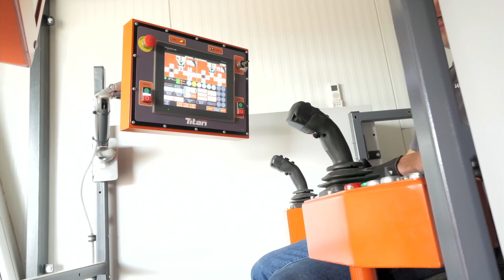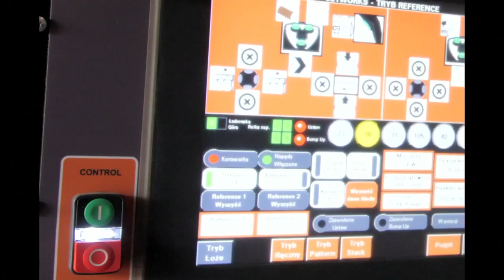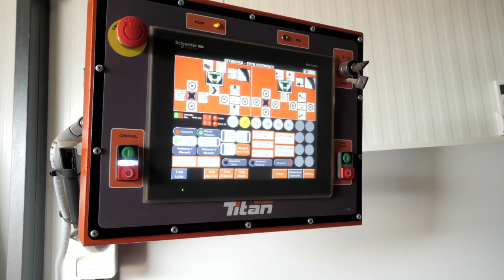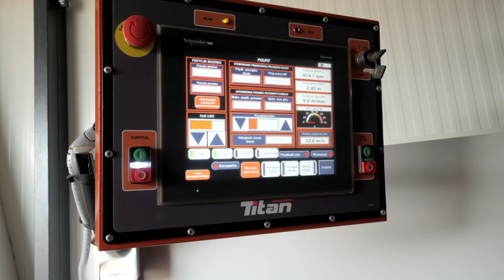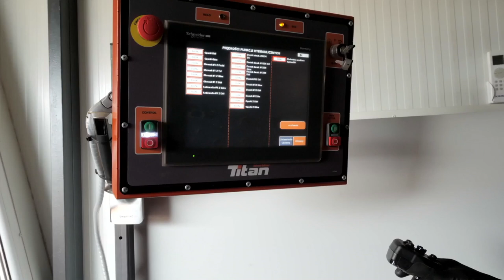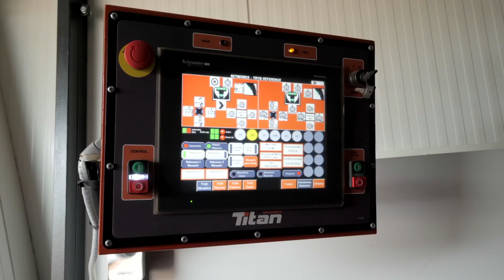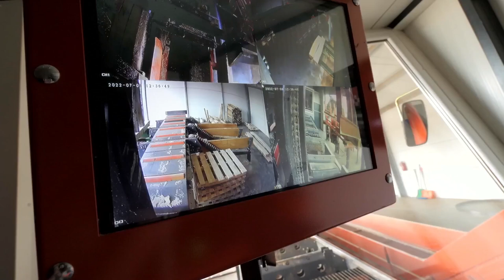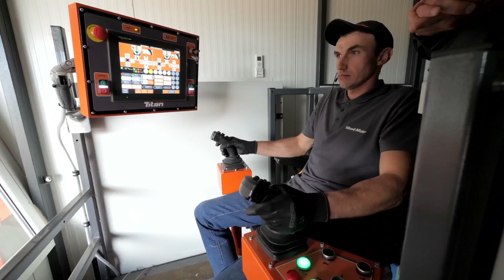WB2000 sawmill in a modern wood-processing factory | Wood-Mizer Europe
Watch the VIDEO presentation from A&M Trak Michał Nowakowski sawmilling company located in the small town Gwizdały in Eastern Poland. At the presentation, Wood-Mizer showcases one of the most robust and efficient machines, the industrial sawmill WB2000, along with the loading ramp and the sorting table.

• 00:00 - Intro by Adam Kubiak - Industrial Sales Manager
• 03:20 - WB2000 Wide Band Industrial Sawmill
• 28:40 - Loading Deck LD2
• 33:03 - Sorting Table CRD
• 37:17 - Operator Cabin Demonstration
• 38:59 - Major functions of WB2000 Control Panel
• 52:00 - Cutting Demonstration
• 1:03:00 - Summary

The demonstration of the WB2000 sawmill took place at the Nowakowski sawmilling site on the 18th of June 2022 and was conducted by Industrial Product Sales Manager Adam Kubiak. We appreciate Mr. Nowakowski’s and his workers’ involvement in the project. Thank you!

Since 2015, nearly 100 sawmilling companies have installed the WB2000 sawmilling lines, allowing them to raise productivity and successfully develop their business. The Wood-Mizer sawmilling lines include solid and robust industrial sawmills that can increase the sawmilling productivity by two or threefold. The engineering solutions, carefully selected for each company’s needs, include sawmilling process automation and reducing the labor force. By increasing the timber yield from each log, Wood-Mizer sawmilling lines minimize the waste generated while decreasing energy consumption.

ABOUT WOOD-MIZER
Since 1982, Wood-Mizer has earned the reputation as a leading sawmill and wood processing equipment manufacturer with a strong legacy from its innovative sawmilling products. From forest to final form, Wood-Mizer offers an extensive line of equipment including narrowband portable and industrial sawmills, wideband sawmilling equipment, resaws, board edgers, wood kilns, planer/moulders, firewood processing equipment, pallet recycling equipment, material handling equipment, sawmill blades, and blade maintenance equipment for woodworking and forestry hobbyists and professionals all over the world. for more information.